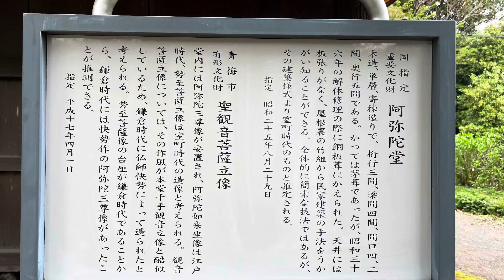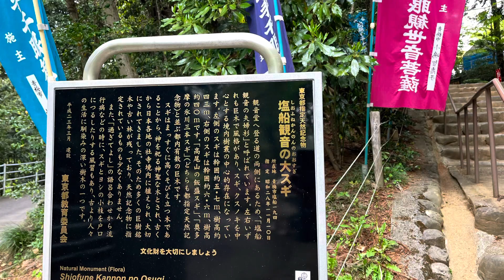塩船観音つつじまつり 2024.4.21